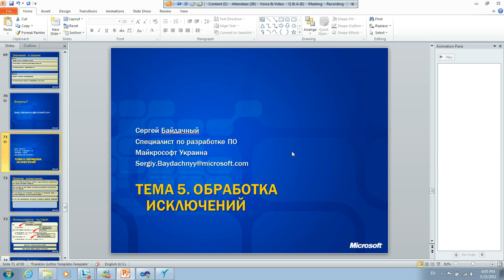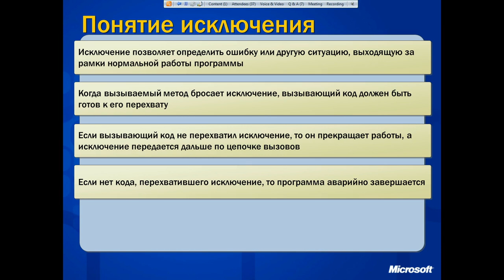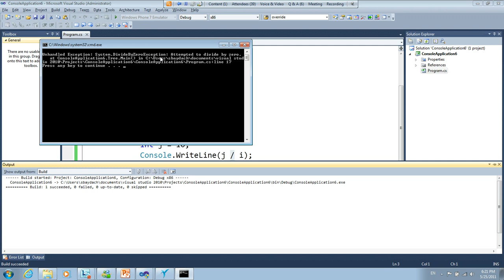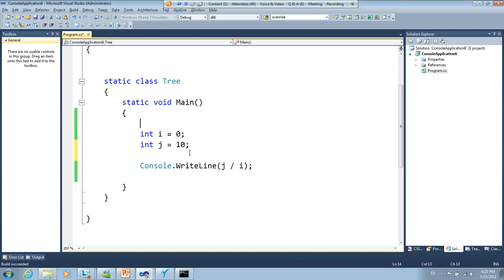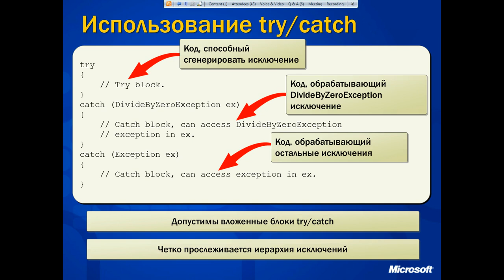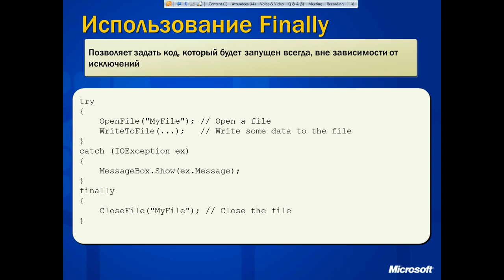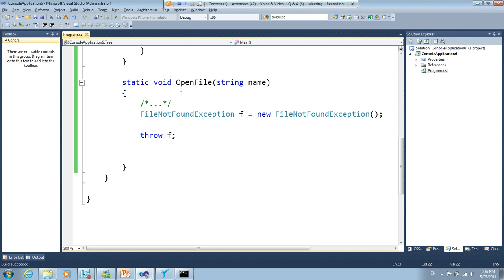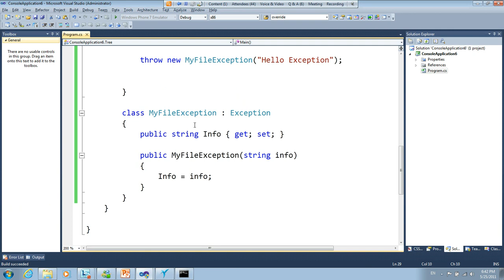Курс по С# тема 7 Обработка исключений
Содержание видеокурса "C# для новичков":

#1) Введение
#2) Переменные. Первое приложение
#3) Массивы, циклы, условия
 #4) Структуры и перечислимые типы
 #5) Создание методов
 #6) Понятие классов
 #7) Обработка исключений
 #8) Наследование, интерфейсы, полиморфизм
 #9) свойства и индексаторы
 #10) Делегаты и события

Жанр: Обучающее видео
Автор: Сергей Байдачный
Год выпуска: 2011